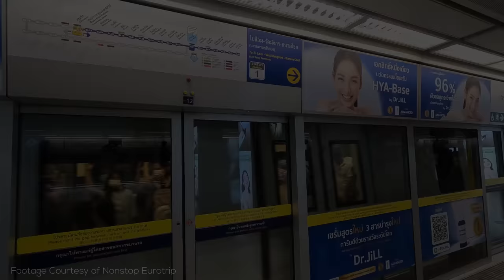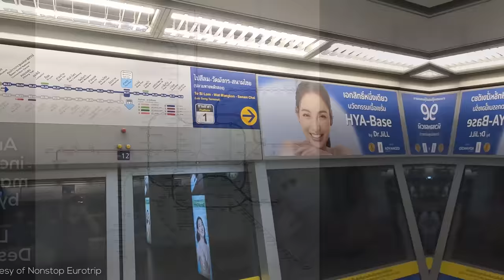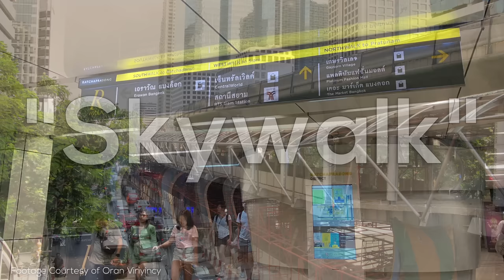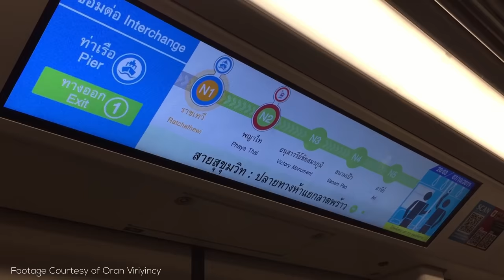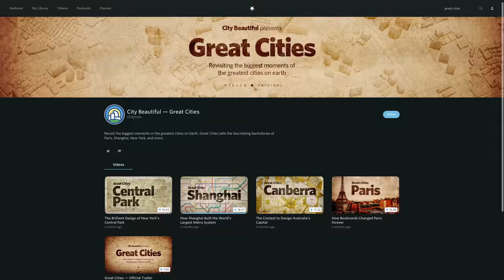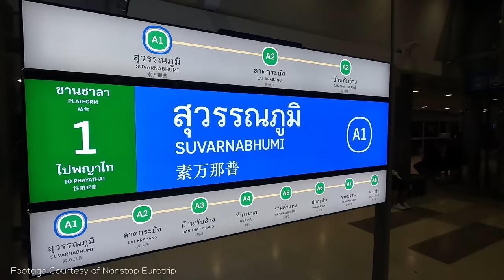This City has FOUR Rail Systems! | Bangkok's Transit Systems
Bangkok is a city you might not immediately associate with rapid transit - but it's building more than many other world cities, and all on top of an already surprisingly big system! Today's explainer hopes to demystify the city's four independent rail systems - and their future expansion plans!

Special thanks to @NonstopEurotrip , Oran Viriyincy, and JR Urbane Network for helping with this video!

=ATTRIBUTION=

Thumbnail Based on image from Nonstop Eurotrip

=ABOUT ME=